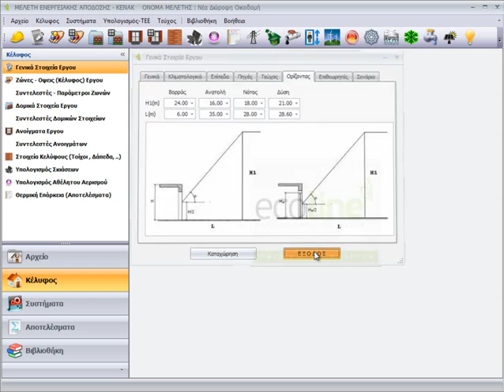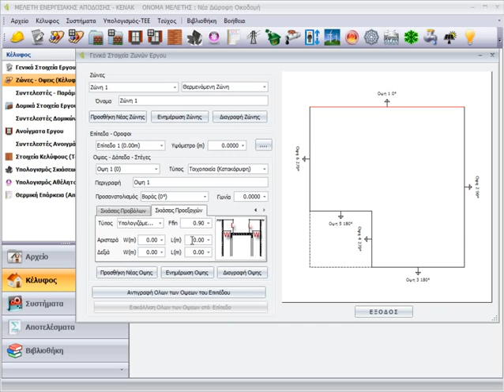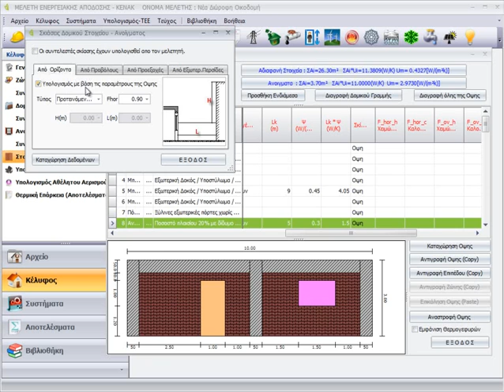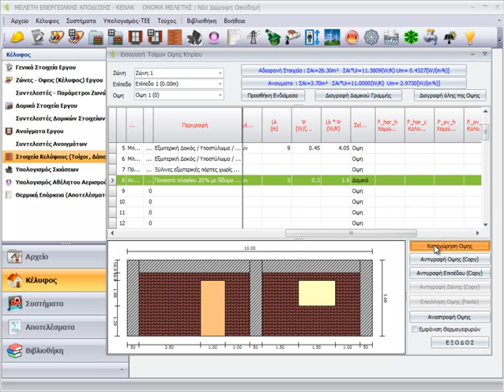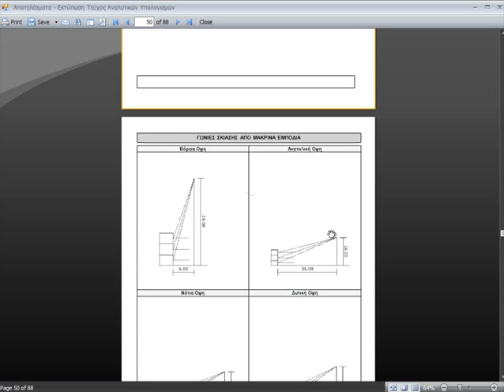Ecoline - Υπολογισμός Σκιάσεων (Μέρος 11ο)